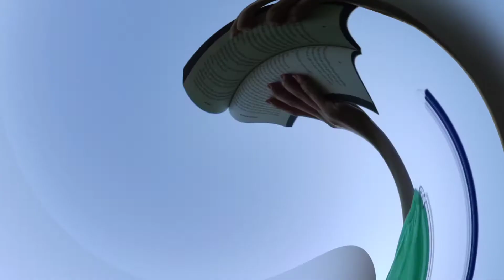Photography compilation 2021 | ItsOriony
Photography Compilation 2021 :)